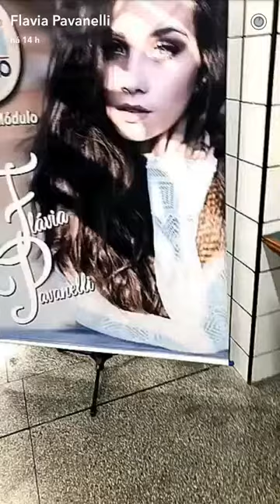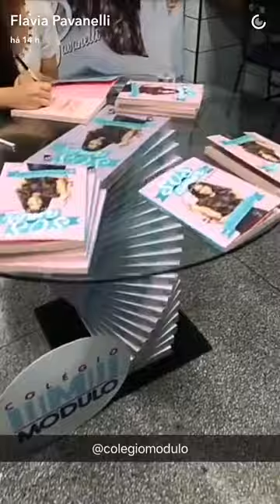FLÁVIA PAVANELLI TOUR com o LIVRO